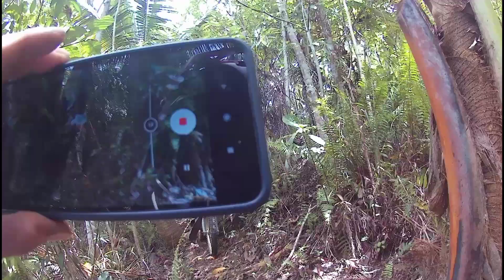We are having fun! | Enduro Trail 1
Another Trail Read with Richard COS using Yamaha DT 125 and Ed Lingon using Racal 125, strolling in the woods of San Vicente and Mabaang

Xie Xie ni Shou Kan